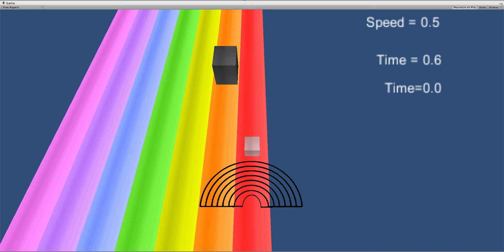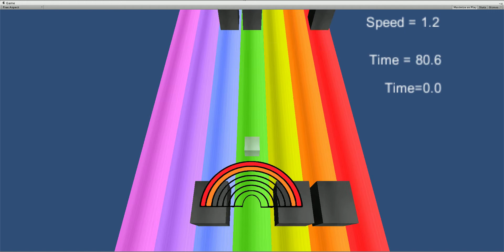Rainbow Runner Video 1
A runner type game I am making, the object is to last as long as possible. You can use the invincibility power up when you collect 7 rainbow drops.